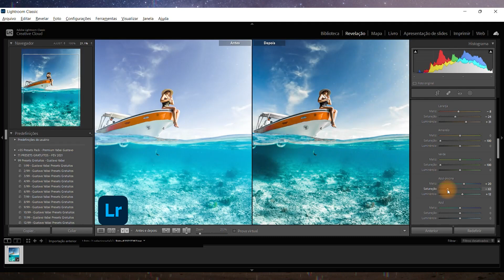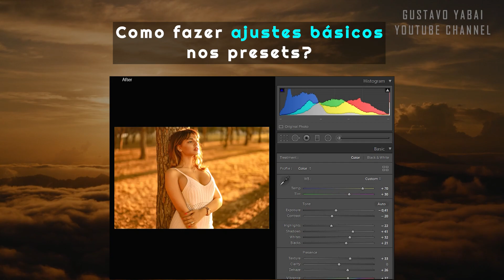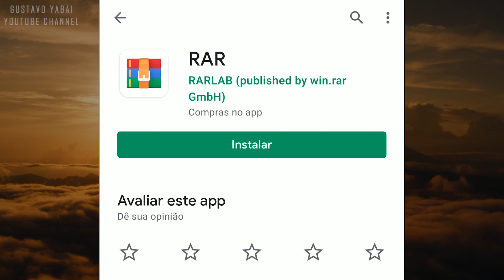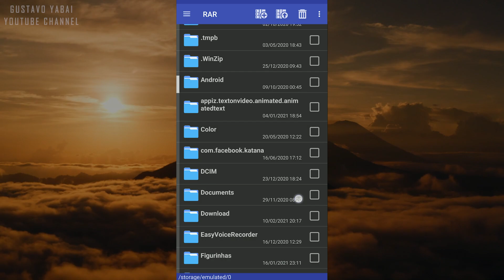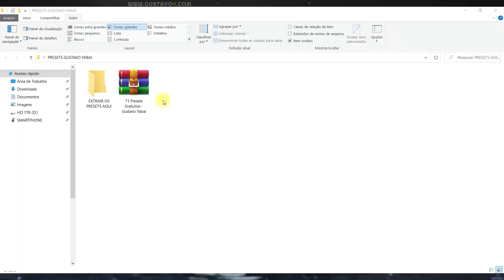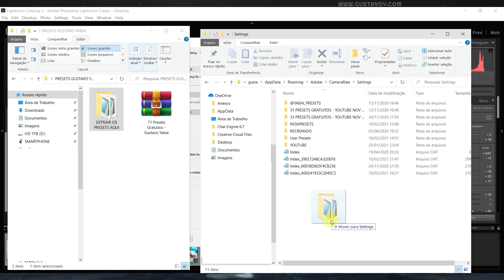99 Presets para Lightroom mobile - Pack Gratuito PC e Celular - Como usar filtros em fotos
Presets Gratuitos para usar no app Lightroom. Compatíveis com Android / iOS / PC. Baixe gratuitamente 99 filtros gratuitos. O melhor app editor se tratando de fotografia profissional. (Gustavo Yabai)

Neste vídeo vou te mostrar como baixar e como instalar centenas de presets gratuitos no PC e no celular, além de te dar algumas dicas de como fazer ajustes básicos nos filtros..

Os filtros estão no formato XMP. Todos os filtros são compatíveis com Android, iOS, MacOS e Windows.

Observação: o método de instalação de presets no formato XMP é igual ao método de instalação dos LRTEMPLATE.

Abaixo estão outros vídeos com muitos presets gratuitos, e ensinando a baixar e instalar os filtros no celular e computador:

(Você precisa ter o app Telegram instalado no seu celular e depois acessar este link.)

Mais tutoriais no meu blog: "gustavoy.com"

Sugestões? Pedidos?
Deixe um comentário neste vídeo.